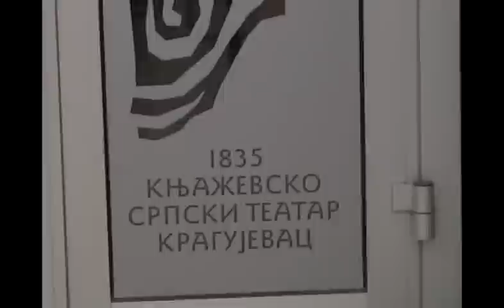Hey you, what song are you listening to? Part IV